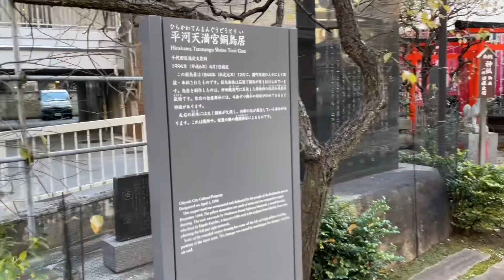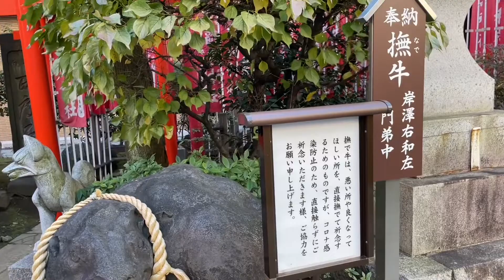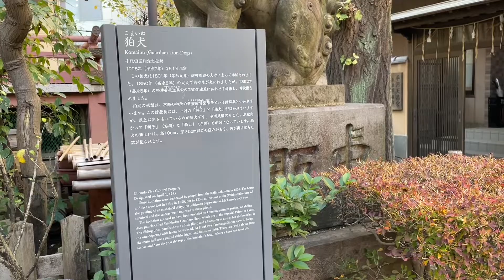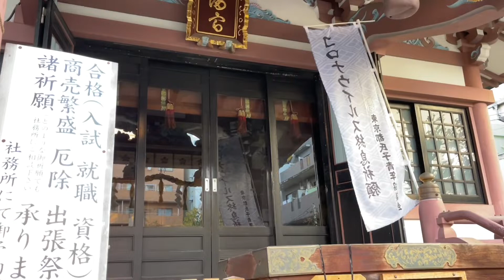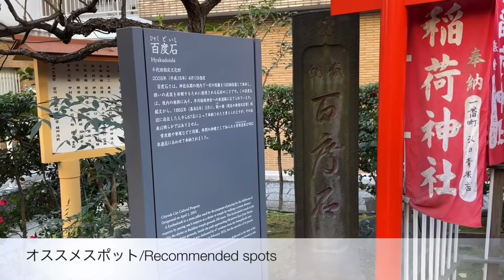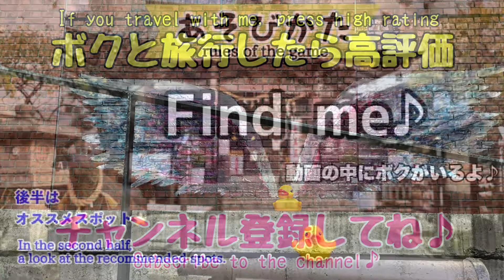【平河天満宮/Hirakawa Tenmangu】牛をナデナデしたら恋愛も学問も叶う！/Stroking a cow for love & learning【アヒサガ/Find a duck】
出演：アヒル🐤

Cast: Duck 🐤

平河天満宮/Hirakawa Tenmangu
東京都千代田区平河町1-7-5

ご由緒
江戸平河城城主太田道灌公が、ある日菅原道真公の夢を見ました。そして、その翌朝菅原道真公自筆の画像を贈られたこともあり、その夢を霊夢であると思い、文明十年（一四七八年）に城内の北へ自ら施主となり、天満宮を建立しました。（「梅花無尽蔵」による）
　その後も周囲に多くの梅の木を植え、やがてここを梅林坂と呼ぶようになり、今も皇居平川門内にその名が残っています。

　徳川家康公の江戸平河城入城後間もなく、築城のため本社を平川門外に奉遷しましたが、慶長十二年（一六○七年）二代将軍秀忠公に依り、貝塚（現在地）に奉遷されて、地名を本社にちなみ平河町と名付けられました。
　徳川幕府を始め紀州、尾張両徳川家、井伊家等の祈願所となり、新年の賀礼には、宮司は将軍に単独で拝謁できる格式の待遇を受けていました。
　また学問に心を寄せる人々は、古来より深く信仰し、名高い盲目の学者塙保己一や蘭学者高野長英等の逸話は、今日にも伝えられています。

　現在も学問特に医学や芸能、商売繁盛等の祈願者が多くあります。

history
One day, Dokan Ota, the lord of Edo Hirakawa Castle, had a dream of Sugawara no Michizane. Then, the next morning, he was given an image of Sugawara no Michizane's autograph, and thought that dream was a Reimu. bottom. (By "Umehana Inexhaustible")
After that, many plum trees were planted around it, and eventually it came to be called Plum Trees, and the name still remains in the Imperial Palace Hirakawa Gate.

Shortly after Ieyasu Tokugawa entered Edo Hirakawa Castle, the head office was relocated outside the Hirakawa gate to build the castle. It was relocated and named after the head office in Hirakawacho.
It became a prayer place for the Tokugawa Shogunate, Kishu, Owari Ryo Tokugawa family, Ii family, etc.
Also, people who are interested in learning have deeply worshiped since ancient times, and the anecdotes of the famous blind scholar Hanawa Hokiichi and the Dutch scholar Takano Choei are still being told today.

Even now, there are many prayers for academics, especially medicine, performing arts, and prosperous business.

4K a-Walk in Tokyo Kojimachi Sta. to Hanzomon Sta. (AM) 東京 麹町駅〜半蔵門駅までアルク (早朝)

【カフェ好きOLの日常】東京カフェ巡り/分倍河原・経堂・麹町・神保町/vlog#1